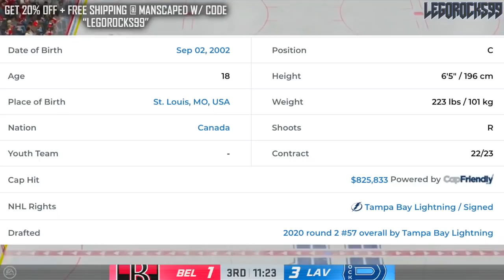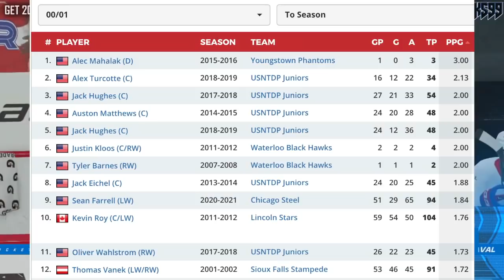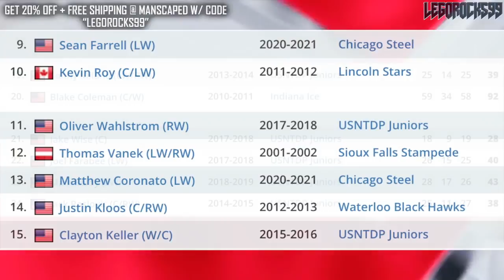The Most UNDERRATED Habs Trade So Far (W/ Tampa Bay Lightning) Re: Sean Farrell—Canadiens Prospects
Today we're talking about one of the most underrated trades that the Montreal Canadiens have pulled off as of late, and oddly enough it involves Marco Scandella.

We're talking about a trade related to top Habs prospect Sean Farrell, as well as Tampa Bay Lightning prospect Jack Finley.

The 2020 NHL Draft 1st Round went as follows:

1st) New York Rangers, Alexis Lafrenière
2nd) Los Angeles Kings, Quinton Byfield
3rd) Ottawa Senators (from San Jose Sharks), Tim Stützle
4th) Detroit Red Wings, Lucas Raymond
5th) Ottawa Senators, Jake Sanderson
6th) Anaheim Ducks, Jamie Drysdale
7th) New Jersey Devils, Alexander Holtz
8th) Buffalo Sabres, Jack Quinn
9th) Minnesota Wild, Marco Rossi
10th) Winnipeg Jets, Cole Perfetti
11th) Nashville Predators, Yaroslav Askarov
12th) Florida Panthers, Anton Lundell
13th) Carolina Hurricanes (from Toronto Maple Leafs), Seth Jarvis
14th) Edmonton Oilers, Dylan Holloway
15th) Toronto Maple Leafs (from Pittsburgh Penguins), Rodion Amirov
16th) Montreal Canadiens, Kaiden Guhle
17th) Chicago Blackhawks, Lukas Reichel
18th) New Jersey Devils (from Arizona Coyotes), Dawson Mercer
19th) New York Rangers (from Calgary Flames), Braden Schneider
20th) New Jersey Devils (from Vancouver Canucks), Shakir Mukhamadullin
21st) Columbus Blue Jackets, Yegor Chinakov
22nd) Washington Capitals (from Carolina Hurricanes via New York Rangers and Calgary Flames), Hendrix Lapierre
23rd) Philadelphia Flyers, Tyson Foerster
24th) Calgary Flames (from Washington Capitals), Connor Zary
25th) Colorado Avalanche, Justin Barron
26th) St. Louis Blues, Jake Neighbours
27th) Anaheim Ducks (from Boston Bruins), Jacob Perreault
28th) Ottawa Senators (from New York Islanders), Ridly Greig
29th) Vegas Golden Knights, Brendan Brisson
30th) Dallas Stars, Mavrik Bourque
31st) San Jose Sharks (from Tampa Bay Lightning), Ozzy Wiesblatt